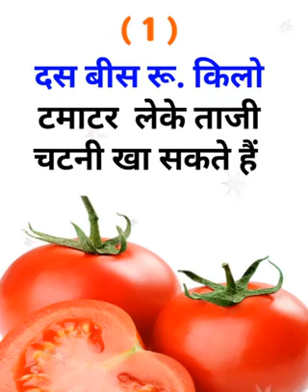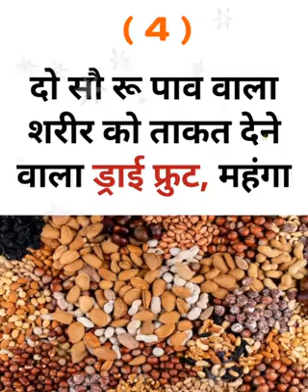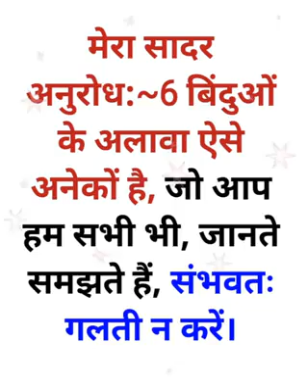10 July 2023